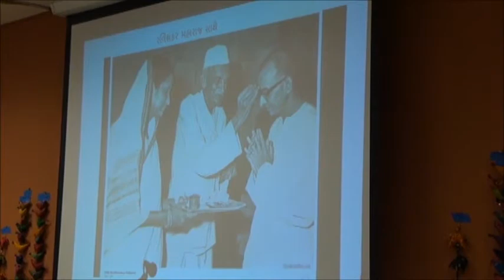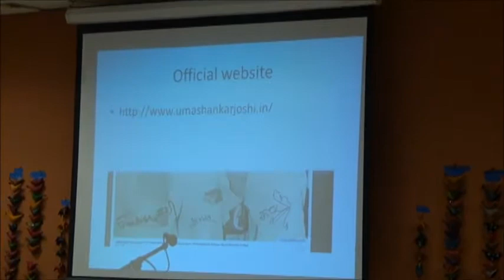DAGLO 2012: Umashankar Joshi Introduction by Mahendrabhai Mehta